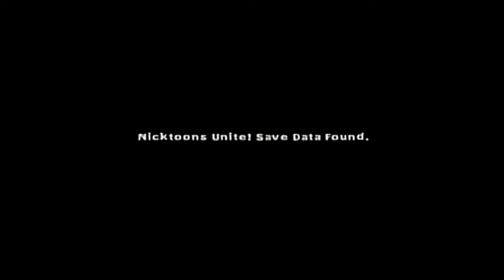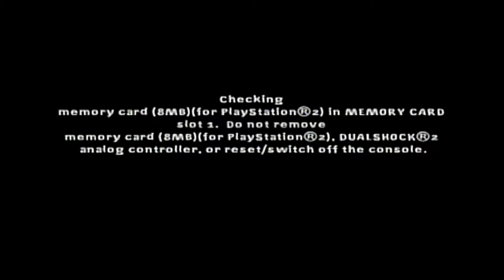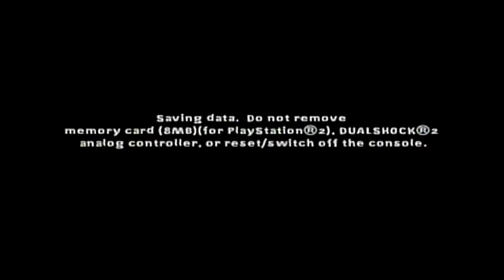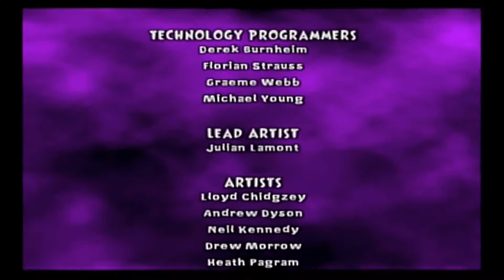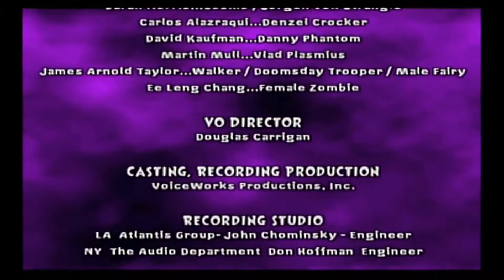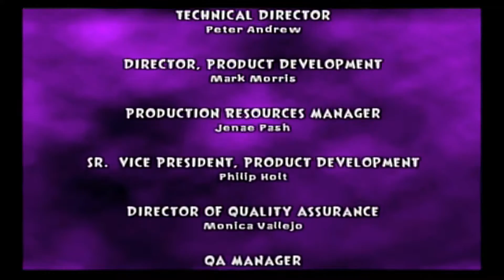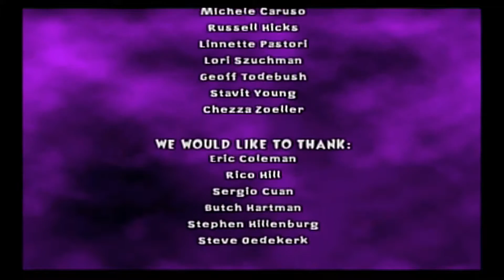Let's Play Nicktoons Unite #18: An Unimpressive Showdown (The Finale)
Guest Starring: MarioTube101 and Vandalia1998

We retrieve the Flea-Bot from Goddard's head (still could've done it the easy way, Jimmy...), and we use it to track down Calamitous and the other villains, who decide to use some kind of gyrosphere to battle us rather than using their own abilities. Our team-up of Nicktoons ultimately ends in an unimpressive fashion, but yet, it looks like it may not be over yet...